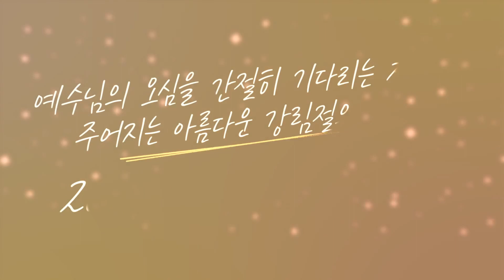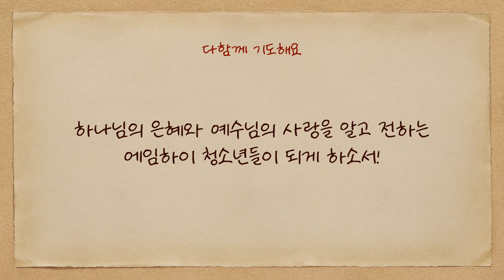2022-12-25 AIM HIGH 청소년부 주일 예배 | HOLY LIGHT 성광교회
2022 12월 25일
AIM HIGH 청소년부 주일 예배

찬    양 : 에임하이 워십
설    교 : 이찬영 목사
본    문 : 누가복음 2장 10~14절
제    목 : Merry Christmas!